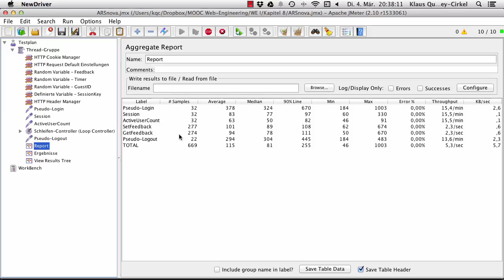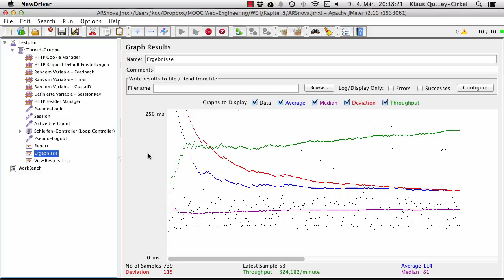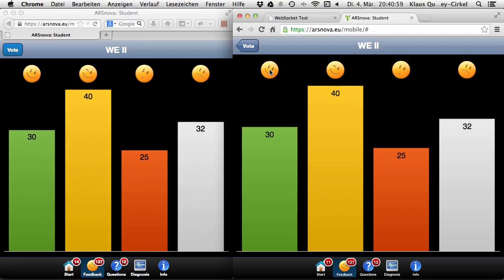WebSockets in Action with a Little Help of Apache JMeter